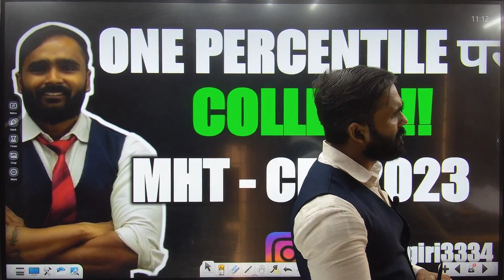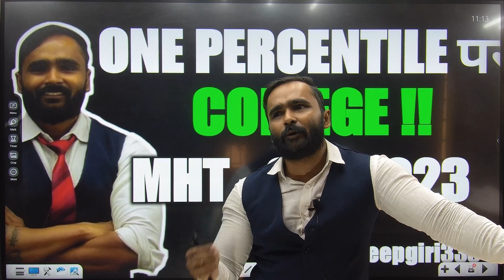ONE PERCENTILE पर COLLEGE !! | MHT-CET 2023 | PRADEEP GIRI SIR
Engineering Channel